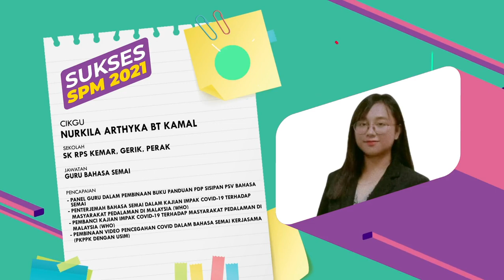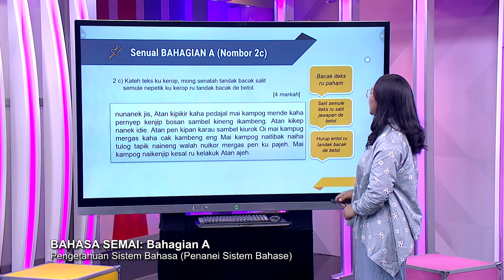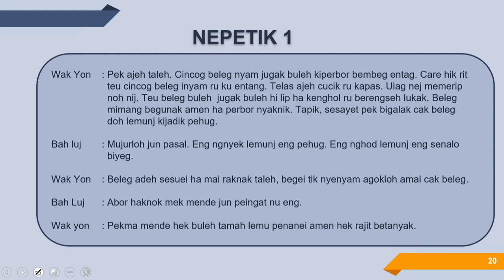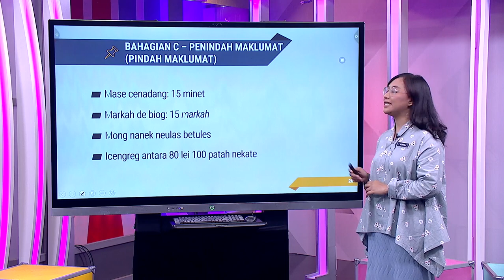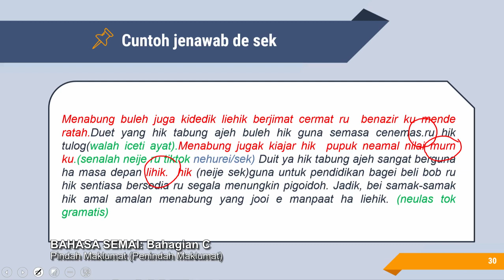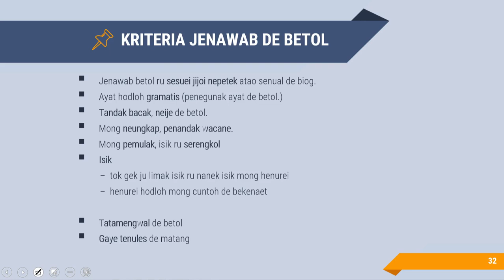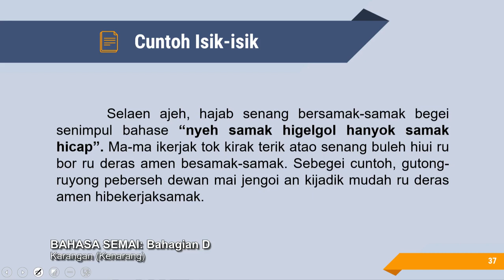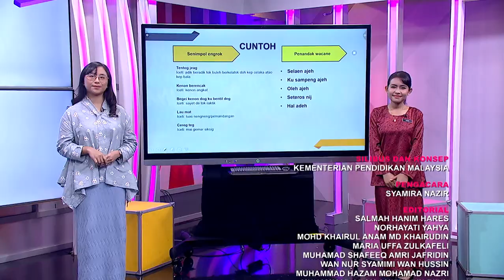DidikTV Sukses Spm 2021 Pecutan Ep 51